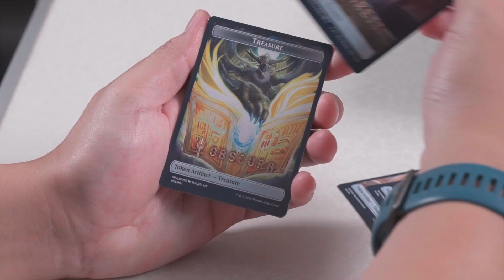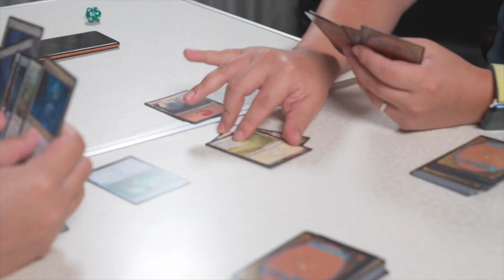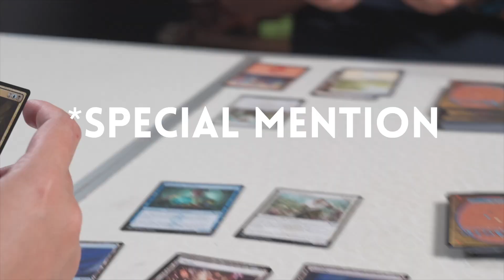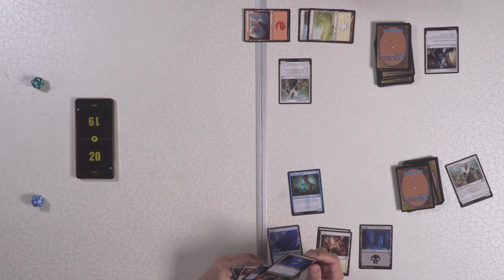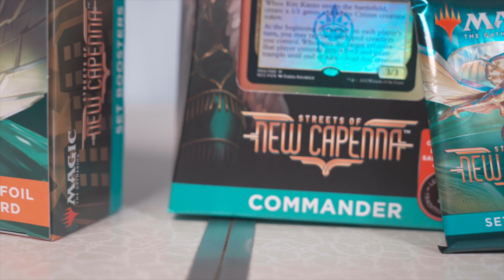Magic: The Gathering Streets of New Capenna Review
We get long time MtG players Alex and Raye to help us analyze the new expansion set, whether it's suitable for new players, and whether it's worth throwing some money to invest.